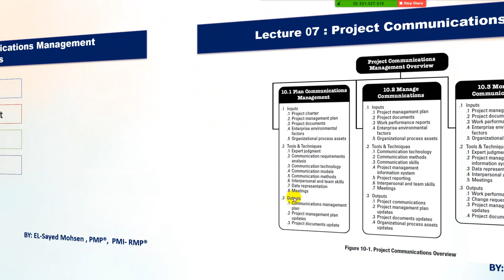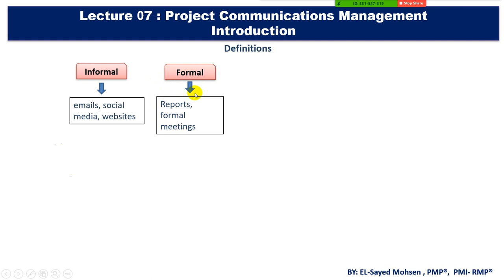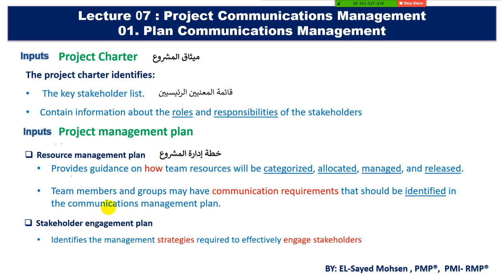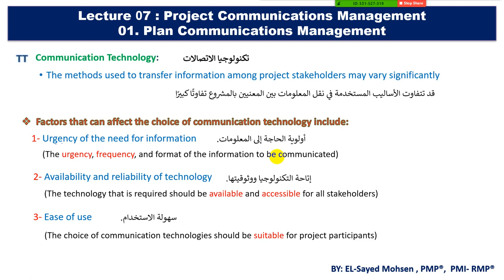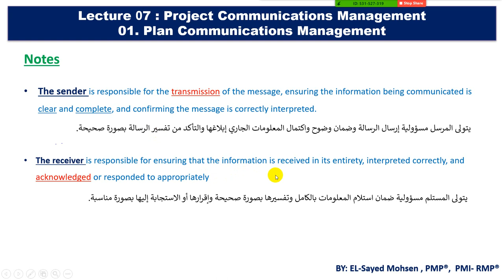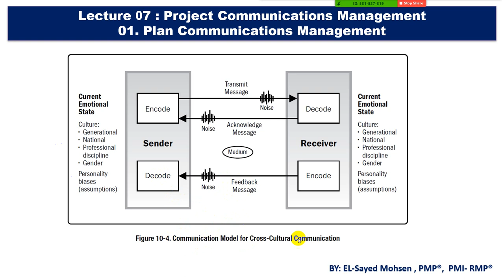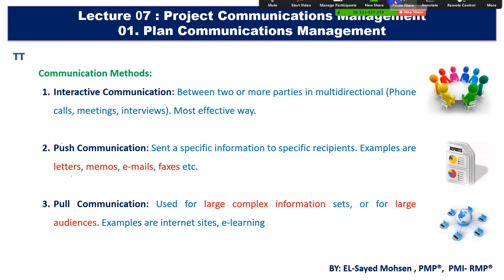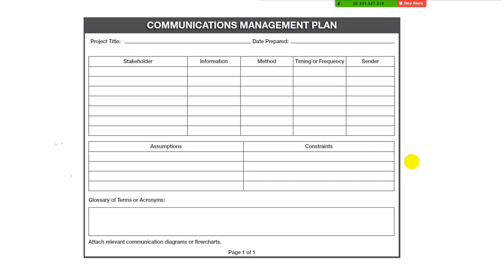1 - Plan Communication Management